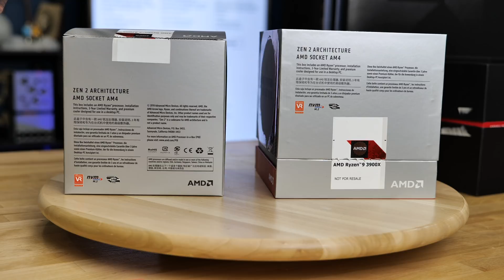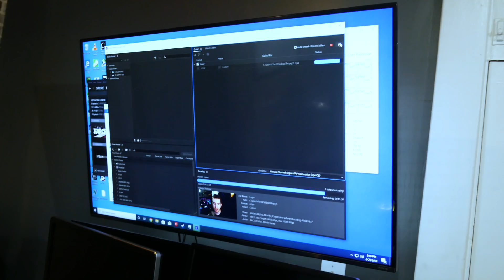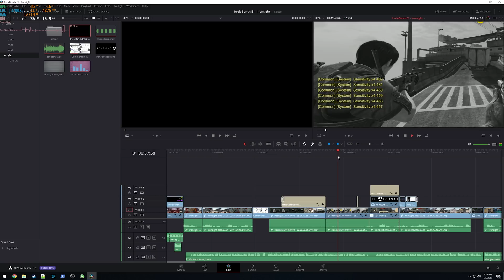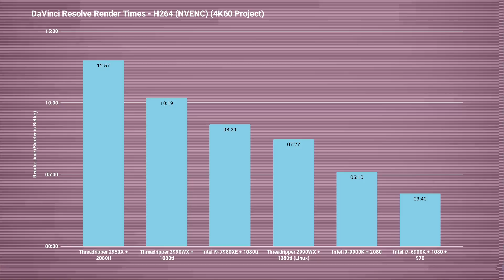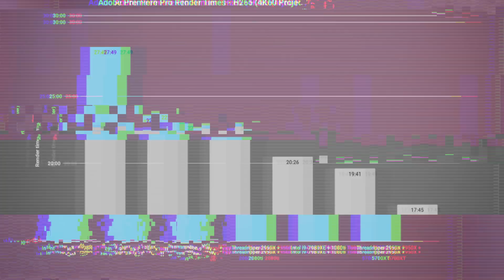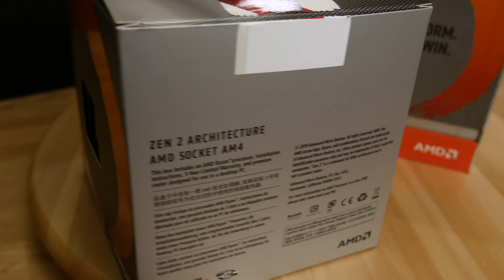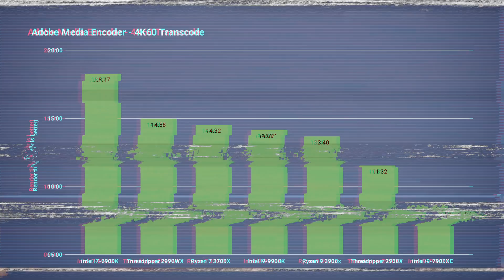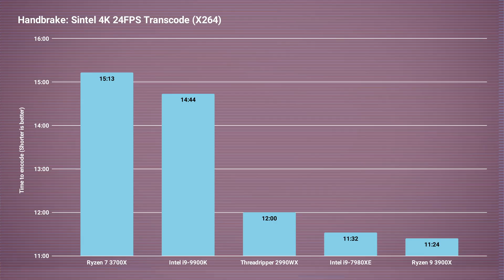AMD BEATS EVERYTHING! (Including themselves...) AMD Ryzen 3700x & 3900X Content Creation Performance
AMD Zen 2 architecture is here! And thanks to Wendell at Level1Techs, I got a chance to get my hands on the Ryzen 7 3700X and Ryzen 9 3900X and put them to the test for content creation, video production, and live streaming - and even look at Navi!
In this video, Wendell and I discuss the Ryzen chips as they pertain to content creation and video editing. Video 2 will be a deep dive into the Radeon 5700 and Radeon 5700XT for content creation and video encoding, and the last video today will be about a budget video editing/live streaming rig and some live streaming benchmark discussion.

Ryzen 5 3600
Ryzen 7 3700X
Ryzen 9 3900X
3700x on B&H (aff)
3900x on B&H (aff)
Powercolor RX 5700
5700XT on B&H (aff)
5700 on B&H (aff)